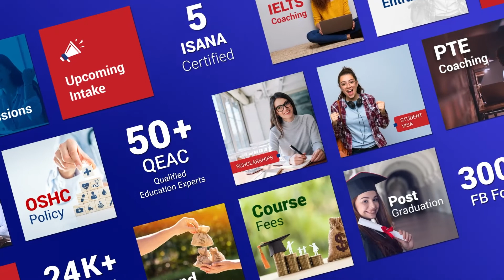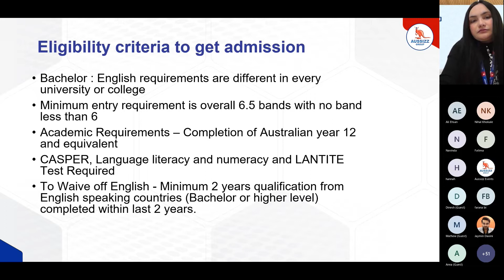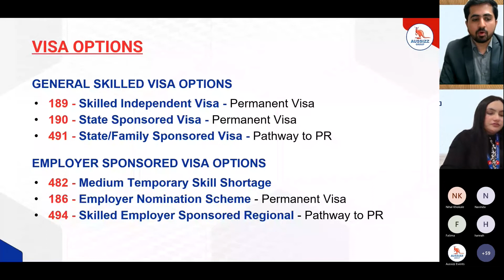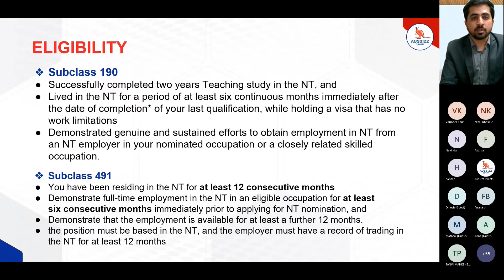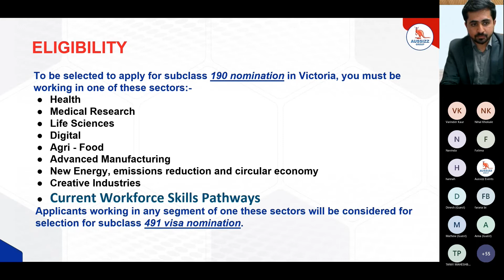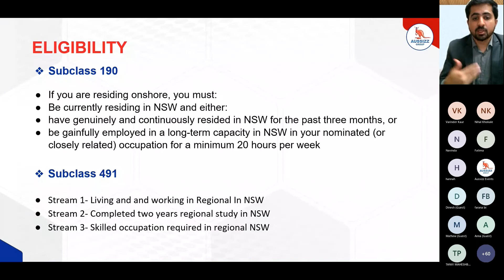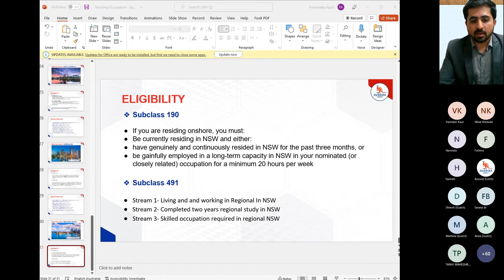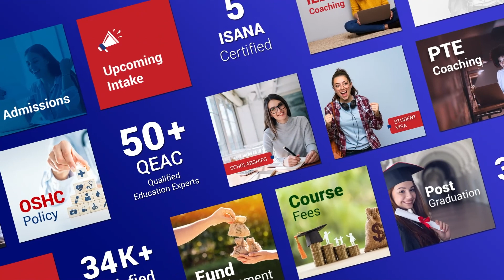Teaching Occupations: Courses and PR Pathways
The education presenter is sharing the highlights of courses in the stream, entry requirements and scholarships.

They are expected to cover the following:
✔ An overview of skill assessment process.
✔ Categories of occupation in MLTSSL and STSOL.
✔ State nomination options overview for the said occupation.
✔ Points required for 189 and 190,491 as per latest invitation round.
✔ An assessment of which state currently offers best pathway for the said occupations.
✔ Discuss complex and unique case studies.